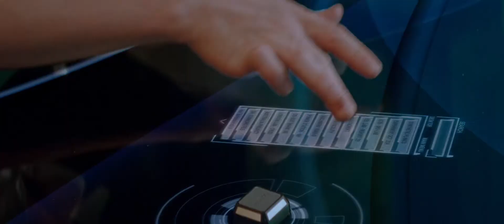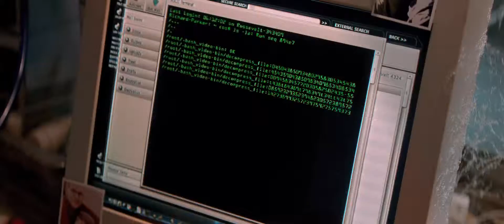Новый Человек-паук 2 (2014) — Русский трейлер [HD]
Питеру Паркеру приходится жить сложной жизнью — останавливать преступников как супергерой Человек-паук, встречаться с Гвен Стейси и готовиться к выпускным экзаменам в школе. Питер не забыл обещание, данное отцу Гвен Стейси, но не может его выполнить. Все изменится с появлением нового злодея Электро, возвращением старого друга Гарри Озборна и новыми зацепками о прошлом Питера.